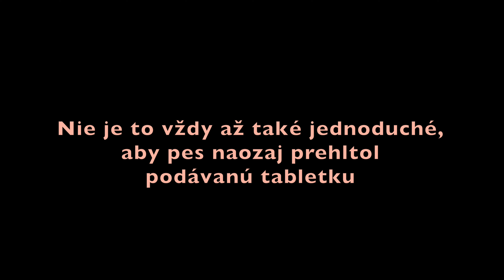Ako dat psovi tabletky na odcervenie 2023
Vo filme sa ukazuje, ako zabezpečiť, aby pes zožral tabletku na odčervenie, či nejakú inú… Odčervovať psa by sme mali nielen každoročne, ale aj vždy, keď je to potrebné. Napr. sme uvideli, že náš psík zožral trus po inom psovi… Ak napr. pes zožerie vajíčko pásomnice, a tá v ňom zostárne, môže to byť až nevyliečiteľná choroba, na ktorú psík predčasne zdochne. Nehovoriac už o tom, že parazity od psa môže dostať aj rodina, v ktorej psík žije. O odčervovaní psov je už urobený na youtube film od Timkoviča: Ako naucit psa, aby nezral trus, plus odcervovanie 2018 na linku

Pre rýchlejšiu orientáciu vo filme niekoľko odrážok:
― Nie je to vždy až také jednoduché, aby pes naozaj prehltol podávanú tabletku   00:06
― Najistejšie je, ak podávame psovi tabletku zamaskovanú v mäse (postup, ako to previesť)   00:37
― Ako otvárať psovi pysk   03:32

Ako dať psovi tabletky na odčervenie 2023
Autor filmu: Jozafát Vladimír Timkovič, OSBM
Kamera: Gorazd Andrej Timkovič, OSBM